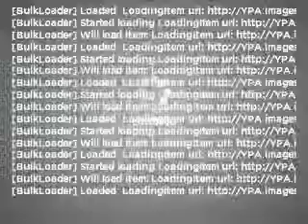1999 Dodge Grand Caravan - St. Charles IL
Year: 1999
Make: Dodge
Model: Grand Caravan
Trim: SE
Engine: 3.8 liter 6 cylinder 12 valve
Transmission: 4-Speed Automatic
Color: Flame Red
Mileage: 153343
Address:
1611 East Main St.